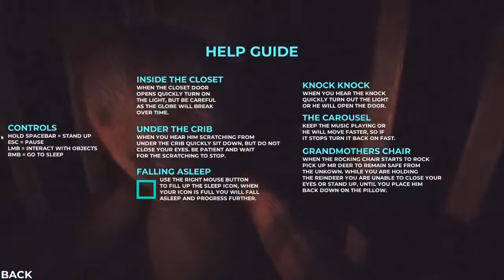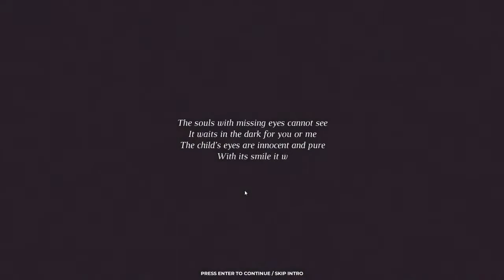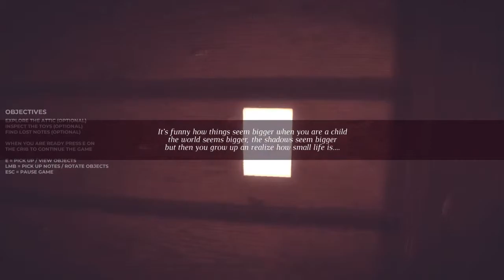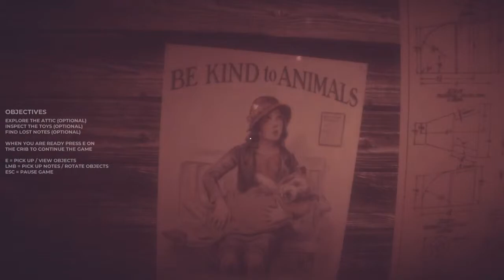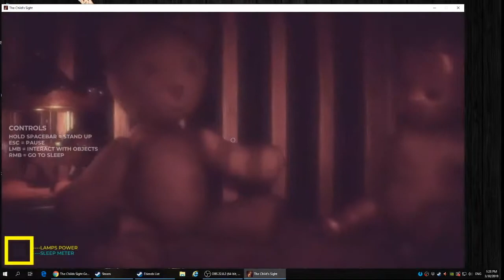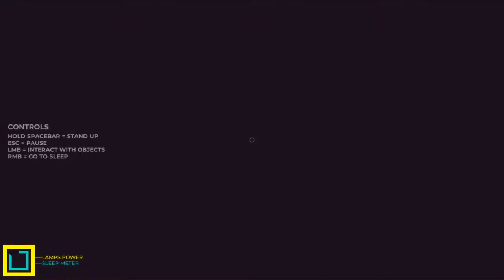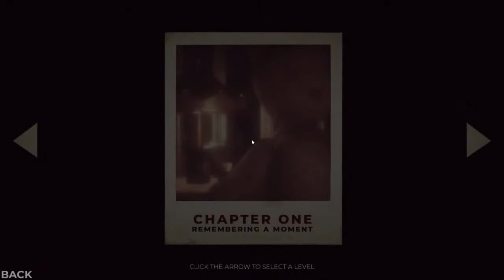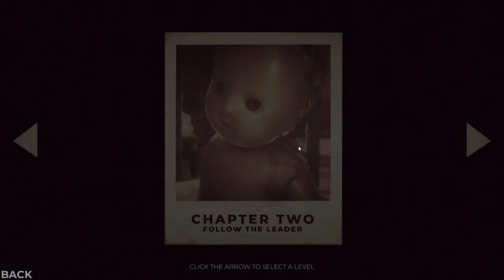【雨外世界】The Childs Sight 初体验娱乐直播实况仅游戏介绍试玩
这是一款刚发售不久的恐怖游戏。不论是音效还是昏黄的画面，对气氛的渲染都无不勾起我们童年最深处的恐怖记忆。
不同于《Among the Sleep》，这不是一款以冒险行走为主要目的的游戏。
如果想要体验一番感官刺激的朋友可以尝试下。
该游戏暂时无中文版。